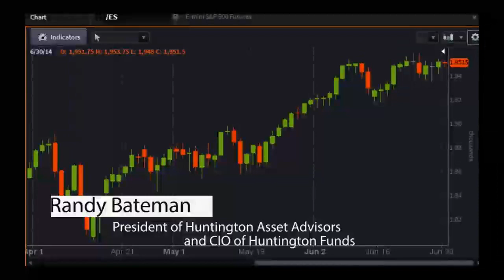Randy Bateman, Huntington Asset Advisors & Huntington Funds - PreMarket Prep for June 30, 2014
Special guest: Randy Bateman has more than 25 years of experience in managing fiduciary accounts. He's responsible for $3.8 million in Huntington Funds and has worked as an analyst and portfolio manager for four major banks. He obtained his Financial Analyst designation in 1978.